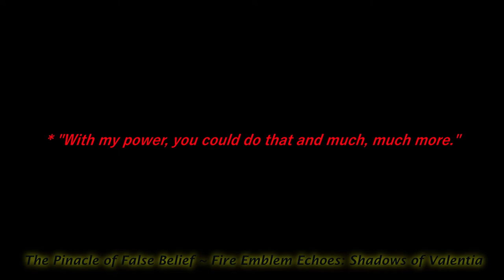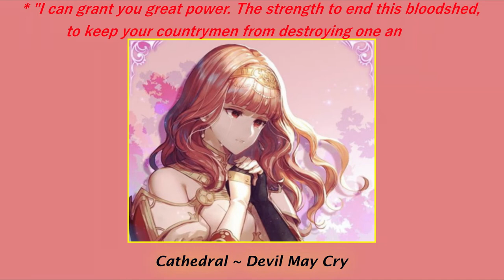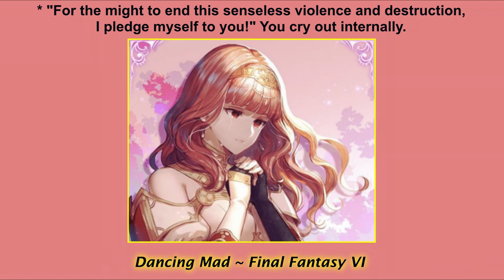pov: you're a cleric in a grand cathedral ~ vgm playlist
Cathedrals are such beautiful places with important ties to history and culture, so it only makes sense that they'd appear in gaming! From organ to choir, this music is sure to make you feel like you have a holy purpose -- or possess formidable, divine power.

This playlist has a prequel called "POV: You're a Benevolent Goddess,” and a sequel called “POV: You’re a Corrupt God.” If you want more of the story in this, then please give them a watch!

Timestamps:
00:00 - Garreg Mach Cathedral ~Fire Emblem: Three Houses~ Nintendo/Intelligent Systems
01:45 - Windborne Hymn ~Genshin Impact~ miHoYo
03:31 - Healing Power of the Psalms ~Dragon Quest XI~ © Square Enix
04:46 - Tarrey Town Wedding ~The Legend of Zelda: Breath of the Wild~ Nintendo
06:48 - Forest Prayer Sanctuary ~Mother 3~ Nintendo
07:29 - Divine Theme ~Miitopia~ Nintendo
08:25 - Paradiso (Sea of Stars) ~Bayonetta~ Nintendo/Sega
11:22 - Song of Peace ~Fire Emblem Echoes: Shadows of Valentia~ Nintendo/Intelligent Systems
13:47 - Flamesgrace, Guiding Light ~Octopath Traveler~ © Square Enix
15:44 - Flowers Blooming in the Church ~Final Fantasy VII~ © Square Enix
18:15 - Blue Serenade ~Castlevania: Curse of Darkness~ Konami
20:12 - Georgia (The Medieval Era) ~Civilization VI~ Firaxis Games/2k Games
21:58 - Advent of the Angels I ~Bayonetta~ Nintendo/Sega
23:34 - Cathedral (Hidden Forbidden Holy Ground) ~.hack//INFECTION~ Bandai
24:31 - Lullaby 1 ~Resident Evil 0~ Capcom
25:39 - Let Us Sing of a Hollow Victory ~Super Danganronpa 2~ Spike Chunsoft
27:58 - The Pinnacle of False Belief ~Fire Emblem Echoes: Shadows of Valentia~ Nintendo/Intelligent Systems
30:22 - Cathedral ~Devil May Cry~ Capcom
34:19 - Requiem of the Gods ~Castlevania: Symphony of the Night~ Konami
36:28 - Dancing Mad ~Final Fantasy VI~ © Square Enix
46:34 - Ambassador of the Sea of Death ~Wadanohara and the Great Blue Sea~ Deep-Sea Prisoner

The character is Celica from Fire Emblem Echoes: Shadows of Valentia. The first two images are from the game, and two toward the end are art from Fire Emblem Heroes. I've searched everywhere for the artists who did the ones featured in between, but the only links I could find were broken or took me to sketchy sites. If you know the artists or ARE them, please tell me (;___;) The very last image is a recolor of the FEH art, found